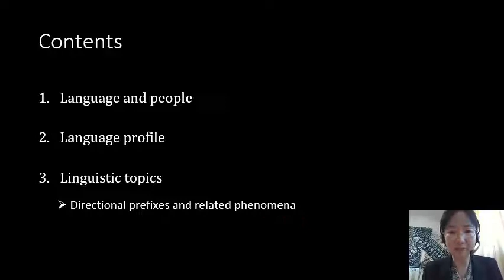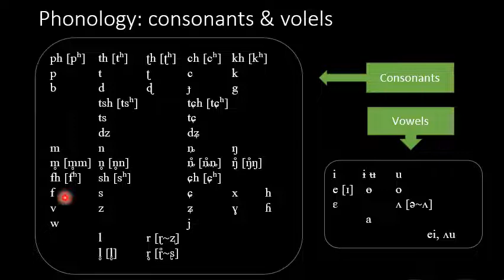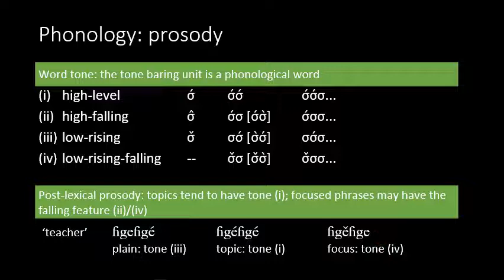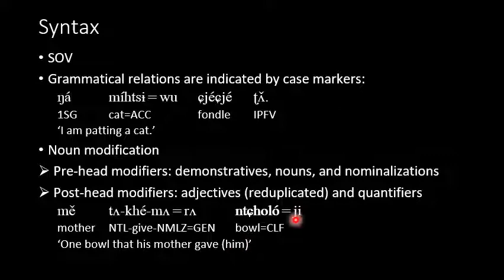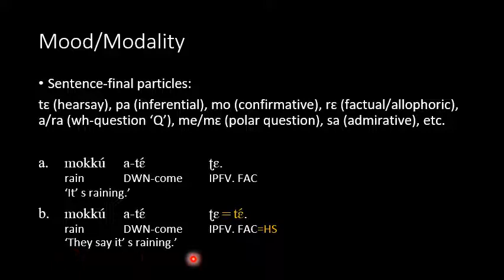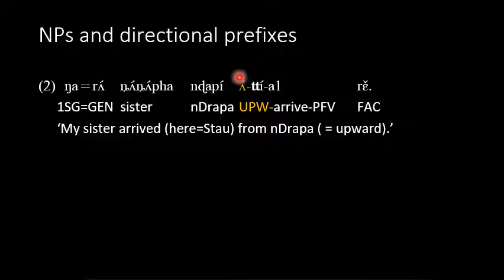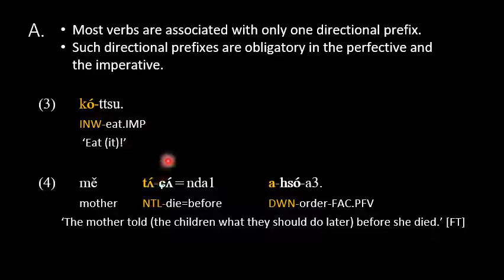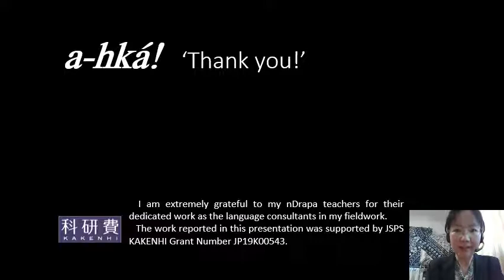The nDrapa language (Shirai Satoko)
This video introduces the nDrapa language of Sichuan, spoken by communities that are classified as Tibetan by the Chinese State. The speaker is Satoko Shirai of Tokyo University..